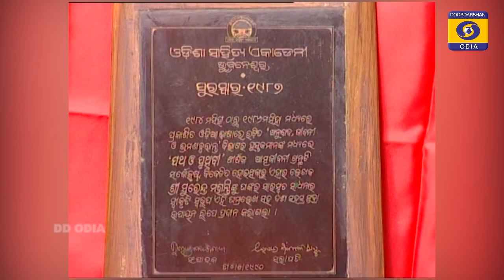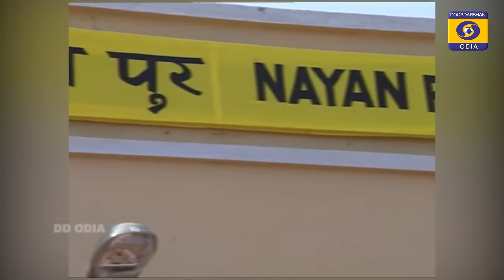Odia Short Story ||ନିସଙ୍ଗ ଆକାଶ, Nisanga Akasha || By Surendra Mohanty || Odia Gapa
surendra mahanty || ସୁରେନ୍ଦ୍ର ମହାନ୍ତି || odia galpa
Surendra Mohanty born in Odisha was an author who wrote in many Odia languages. He was the recipient of the Central Sahitya Academy Award for his novel Nilashaila.He was a writer of short stories, novels, travelogues, criticism and biographies. He wrote around 50 books belonging to different genres.His well known books are Maralara Mrutyu (The Death of a Swan), Andha Diganta (The Dark Horizon), Mahanagarira Ratri (The Night of the Metropolis), , and Mahanirvana (The Final Departure). Yadubamsa O Anyaanya Galpa (The Yadubamsa and other stories), Krushnachuda (The Gulmohur) Rajadhani O Anyaanya Galpa (The Capital and other stories),  and Ruti O Chandra (The Bread and The Moon) are his famous short stories